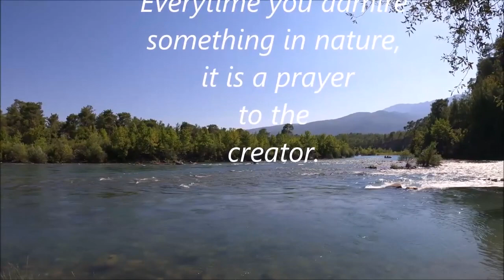Amazing Waterfalls - Relaxing Music